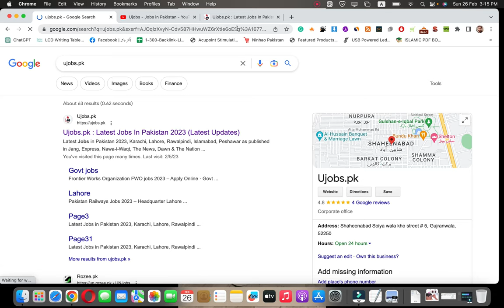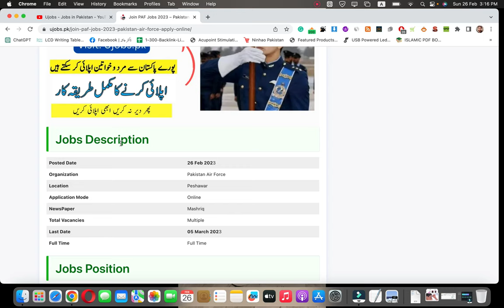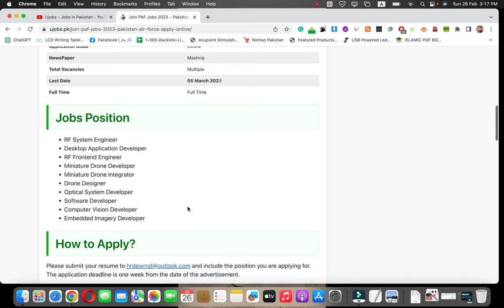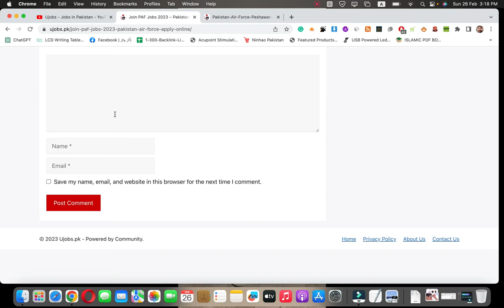Join PAF Jobs 2023 – Pakistan Air Force Apply Online